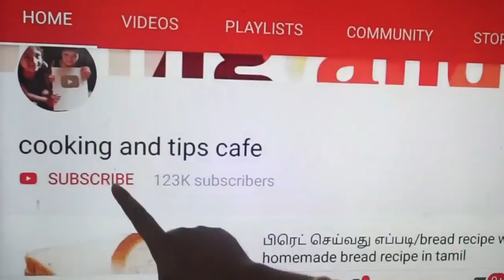10 நிமிடத்தில் பேக்கரி ஸ்வீட் இது போல் செஞ்சி குடுங்க அருமையா இருக்கும்/sweet recipes in Tamil easy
banana snacks Recipes in Tamil
banana snacks for kids
banana snacks Recipes
banana Recipe in Tamil
banana Recipes in Tamil
banana snacks Recipes in Malayalam
wheat flour sweet recipes
wheat flour sweet recipes in tamil
wheat flour sweet recipes without ghee
wheat flour sweet recipes in tamil without ghee
wheat flour sweet recipes in tamil madras samayal
wheat flour sweet recipes in tamil without oil
wheat flour sweet recipes without oil
wheat flour sweet dosa recipe in tamil
wheat flour sweet dosa
wheat flour sweet dosa recipe in telugu
jaggery dosa
jaggery dosa recipe in tamil
jaggery dosa recipe
jaggery dosa recipe in telugu
tea time snacks for kids
snacks Recipe for kids
snacks Recipe without oil
snacks Recipe in Tamil
snacks Recipe with less incredients
2 incredients snacks Recipe
bread snacks Recipe in Tamil
bread vada Recipe
bread pakora recipe
easy snacks for tea time
snacks Recipe in Tamil easy at home
Medu vada Recipe in Tamil
instant Medu vada using left over rice
instant Medu vada using Rice flour
instant Medu vada using rice
Poha snacks Recipe
snacks Recipe using poha
poha nasta recipe
easy snacks recipe in Tamil
evening snacks Recipe spicy
spicy evening snacks
snacks Recipe in Tamil easy method
snacks recipe